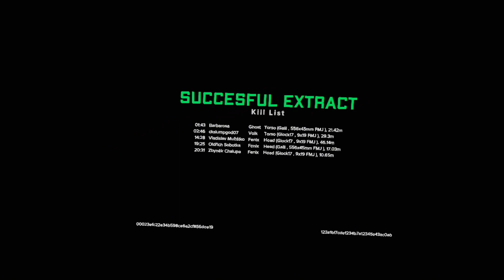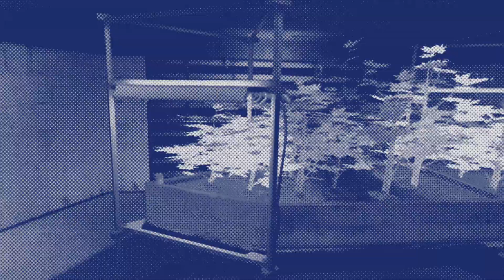STARTING MY W**D FARM - GHOSTS OF TABOR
Trying to grow some w**d in VR!